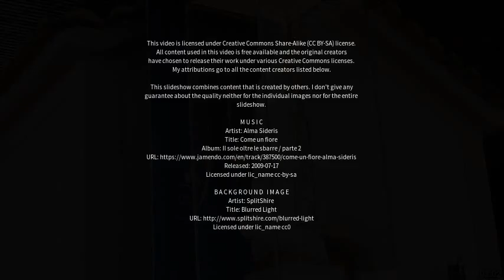Best places to visit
Best places to visit - Maraial (Brazil) Best places to visit - Slideshows from all over the world - City trips, nature pictures, etc.